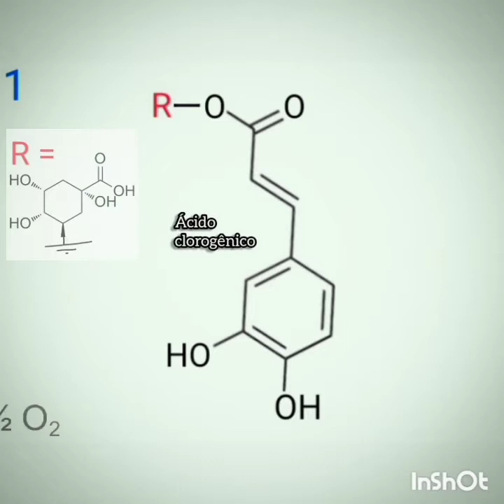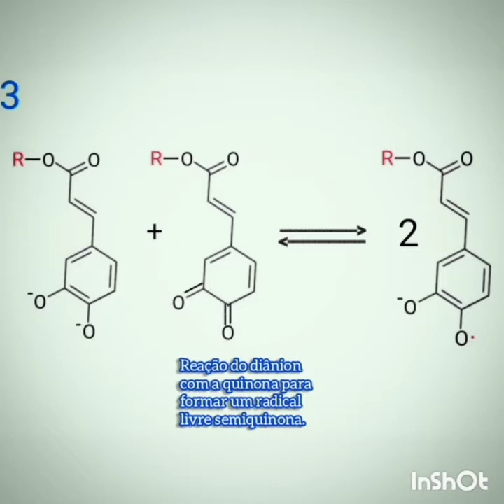Corante VERDE 100% Natural com GIRASSOL! (ÁCIDO CLOROGÊNICO)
O canal O Nerd da Química agora é associado ao Projeto Show de Química!!!
O Projeto Show de Química é um projeto de extensão da Ufes (Universidade Federal do Espírito Santo), chefiado pelo professor titular Honério Coutinho de Jesus. O projeto realiza oficinas e apresentações itinerantes em forma de shows com demonstrações de experiências de Química fascinantes e com
 grande impacto visual, levando o conhecimento e a beleza da Química para divertir e surpreender as pessoas, além de dispor de uma loja virtual para aficionados por Química na qual podem ser obtidos vidrarias e reagentes fracionados de ótima
 qualidade por um preço bem acessível. Também está disponível para a venda o kit Show de Química, um mini-laboratório portátil com mais de 100 reagentes e também o incrível livro Show de Química, o livro de experiências mais completo do país!